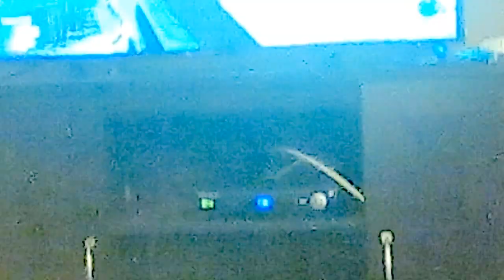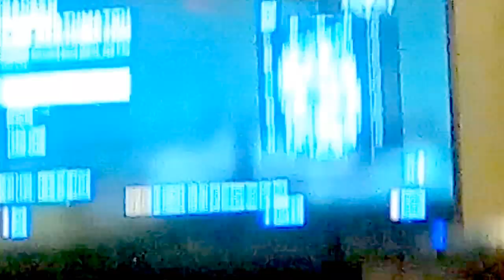Leaderboards! COD Black Ops 1 Gameplay.